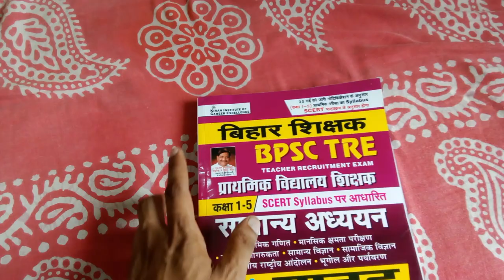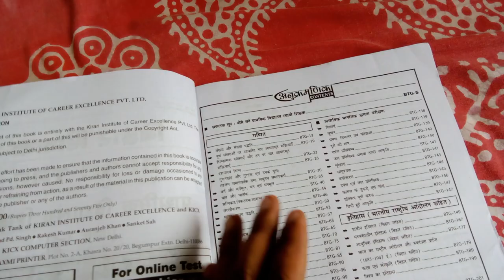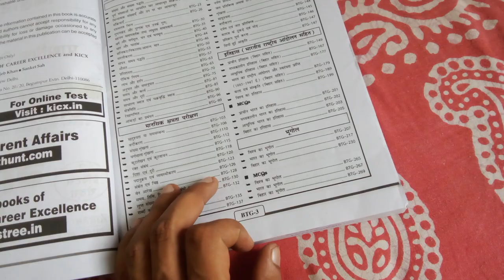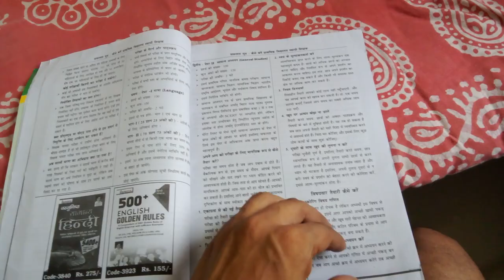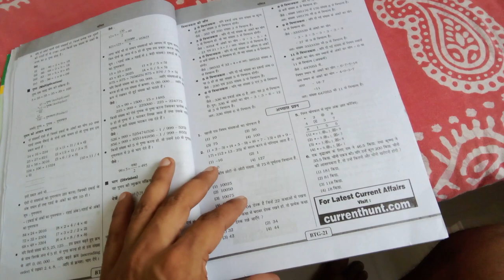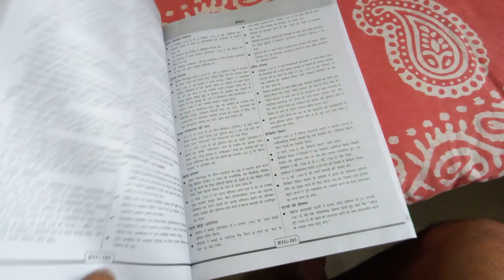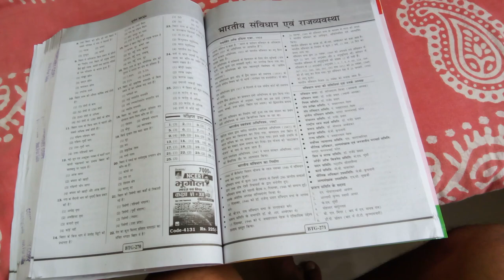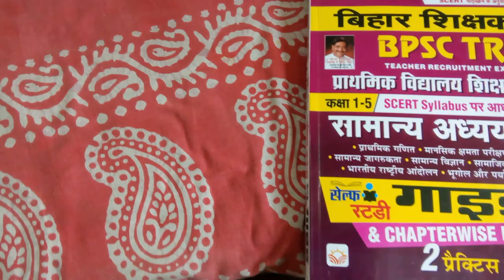सामान्य अध्ययन Kiran BPSC Bihar Primary Teacher Class 1 to 5 General Knowledge Best Book 2023 Review